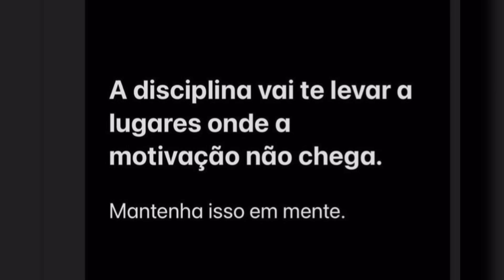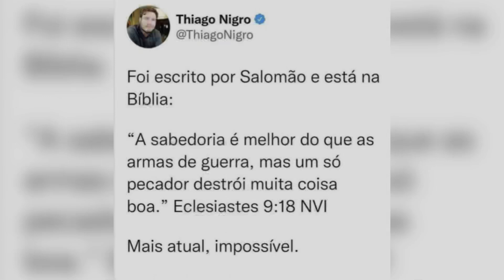Andressa Suita mostra como os FILHOS são de bem com a vida e se DIVERTEM com tudo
Andressa Suita mostra como os filhos Gabriel e Samuel são de bem com a vida e não tem tempo ruim, estão sempre se divertindo e encantando os fãs